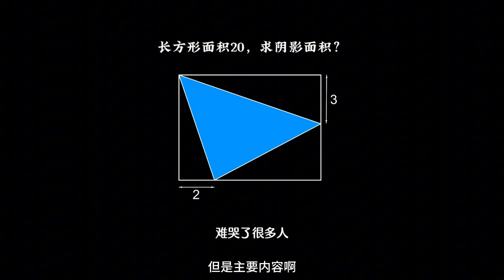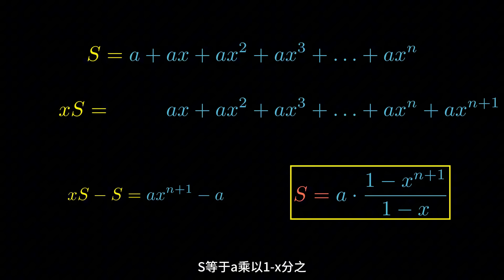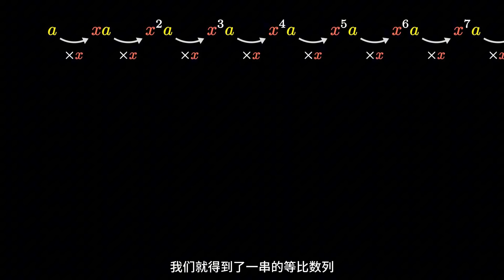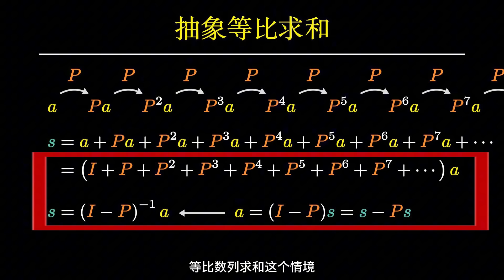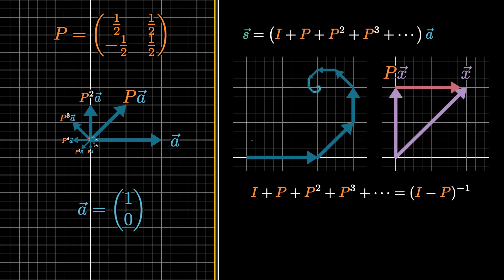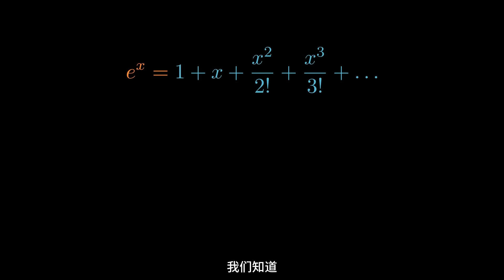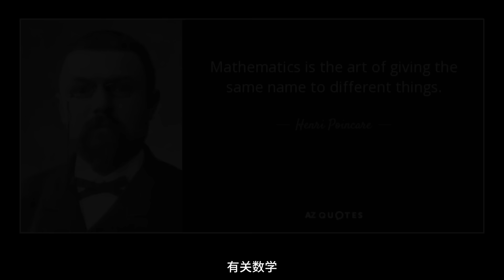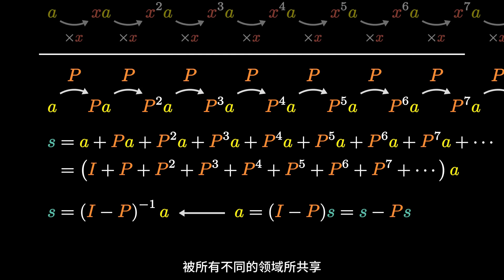【漫士科普】为什么说数学思维就是抽象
一位来自清华的人工智能博士生，日常思索和科普。
An artificial intelligence doctoral student from Tsinghua University who likes to delve into thinking and science popularization.

Turn on the little bell🔔 to receive my latest updates